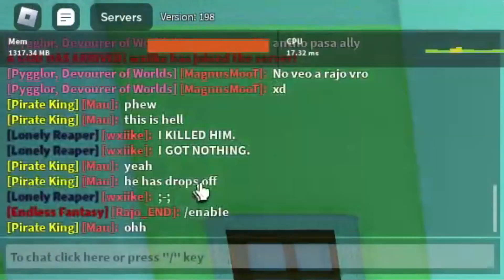Rajo END VS Wicked Serpent Clan | War Fight | BloxFruits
"Wicked Serpent Clan goes on countless of adventures as it battles through the clans of BloxFruits, taking countless lives along the way, led by the Captain, Hallow and Vice Captain, DungBeetle-Man."

Brief Context:
Our friend, Mau, found the youtuber Rajo END in a server and told everyone to join immediately. A few successfully joined while others struggled to hop in and fight. Everyone fought each other as we tried to get his Title Drop. The war was indeed very chaotic, but it was very fun to go against Rajo.

Follow us on Roblox:
Hallow(dread_king1)
DungBeetle-Man(DungBeetleMan100)
Mau(EJEP10)
AIZEN(AXEL_20087)
Dark_Lighting(DJKingLego10)
Wxiike(wxiike)

Join our ROBLOX GROUP: Wicked Serpent Clan

What is Roblox? ROBLOX is an online virtual playground and workshop, where kids of all ages can safely interact, create, have fun, and learn. It’s unique in that practically everything on ROBLOX is designed and constructed by members of the community. ROBLOX is designed for 13 to 18 year old, but it is open to people of all ages. Each player starts by choosing an avatar and giving it an identity. They can then explore ROBLOX — interacting with others by chatting, playing games, or collaborating on creative projects. Each player is also given their own piece of undeveloped real estate along with a virtual toolbox with which to design and build anything — be it a navigable skyscraper, a working helicopter, a giant pinball machine, a multiplayer “Capture the Flag” game or some other, yet-to-be-dreamed-up creation. There is no cost for this first plot of virtual land. By participating and by building cool stuff, ROBLOX members can earn specialty badges as well as ROBLOX dollars (“Robux”). In turn, they can shop the online catalog to purchase avatar clothing and accessories as well as premium building materials, interactive components, and working mechanisms.